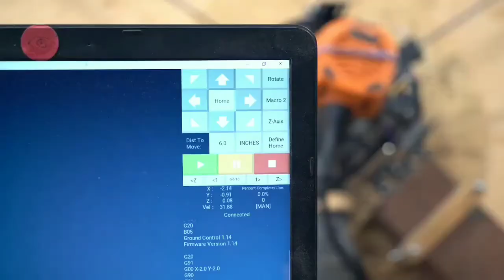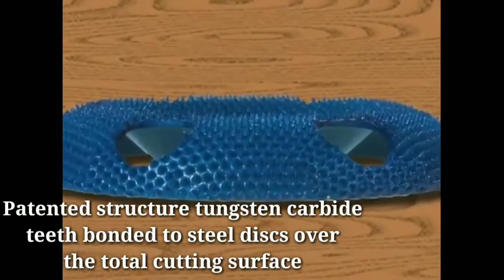WOOD WORKING TOOLS That Are At Another Level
Hii.. Welcome to TECH WORLD..

Here are some of the amazing wood working tools that are at another level.

🙌 if do you want to showcase your products
on Tech world ?

2) BOSCH EASY CURVSANDER

NOTE:-

  All this product in this video belong to the website owner and the product owner .

  This is not a promotional video,just some cool gadgets that makes our life better .

  If you find any of your copyrighted
material in this video ,please leave a message so we can resolve the issue.

   All rights reversed by respective
owners.